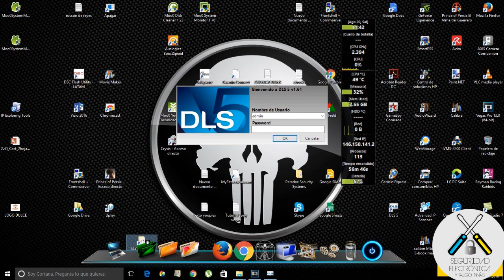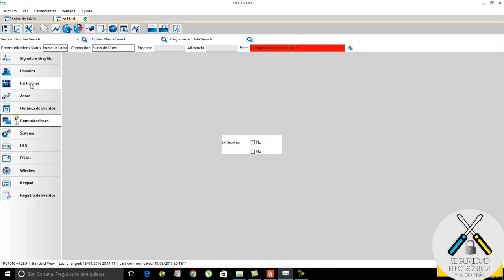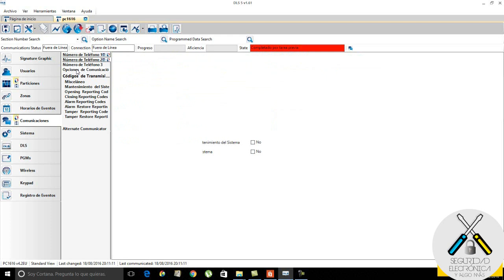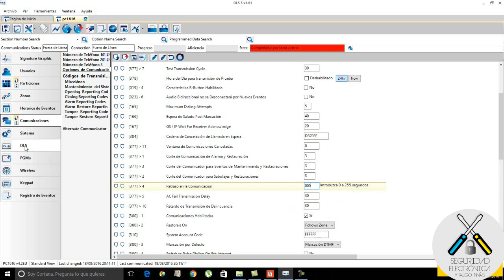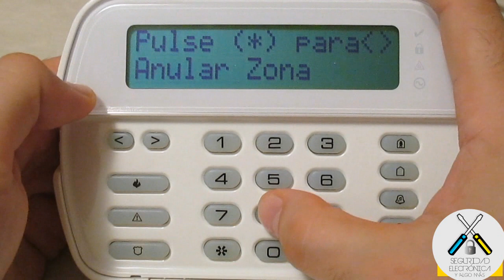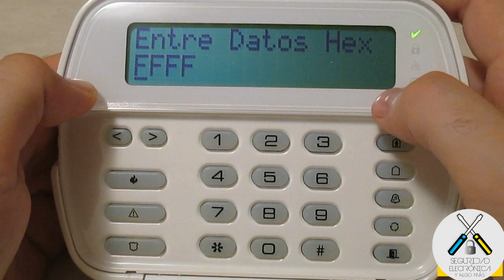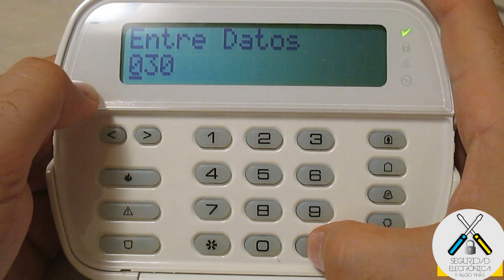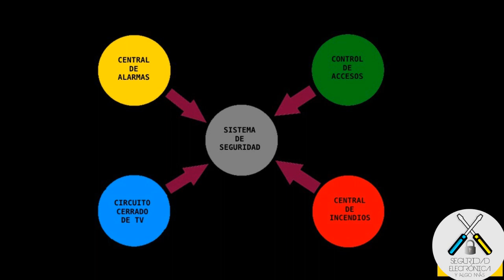😲CONFIGURAR DSC PARA TRANSMITIR POR LINEA ANALOGICA A CRA 😲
En este tutorial explicamos basicamente, los parametros que habria que programar en una central DSC powerserie pc1616, 1832 o 1864, para que al producirse un salto de alarma, sea transmitido ese evento, mediante la linea analógica a una Central Receptora de Alarmas.